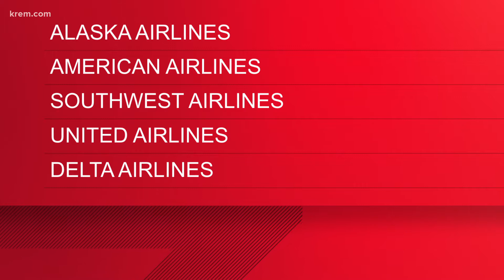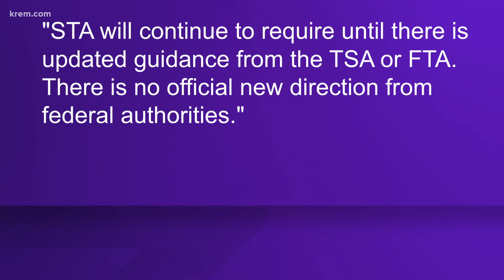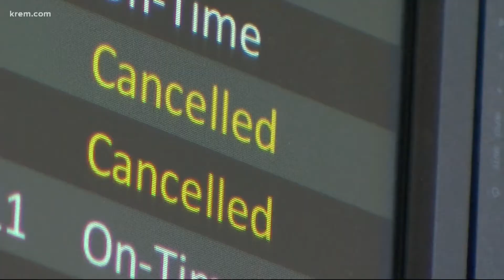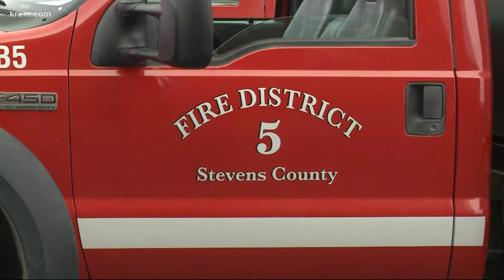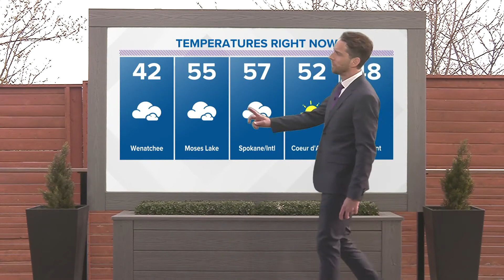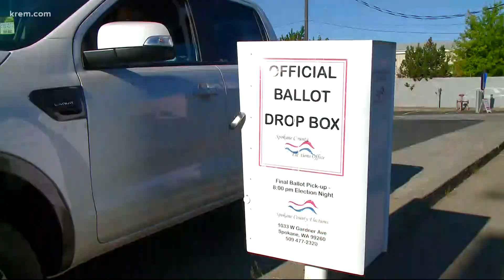Masks now optional on some airlines and other top stories at 6 p.m.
Top headlines from the Inland Northwest on Apr. 18, 2022 at 6 p.m.